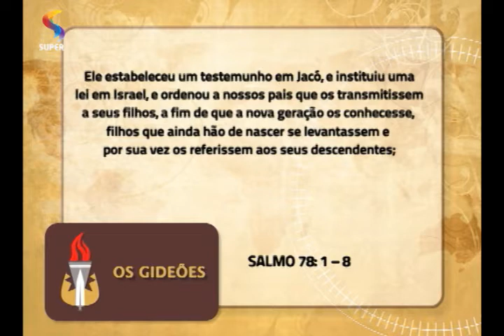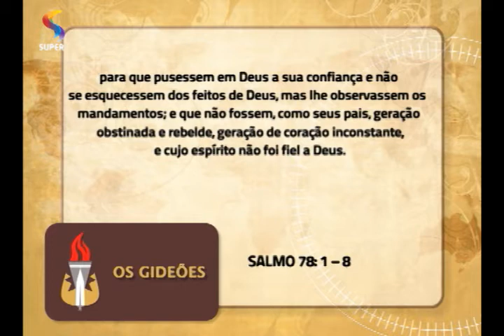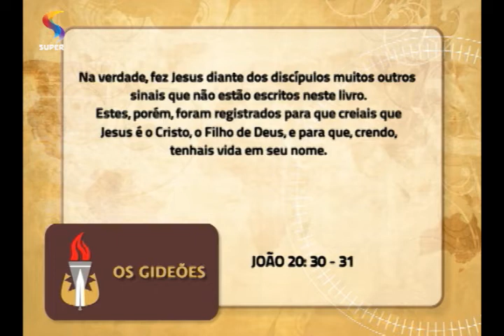OS GIDEÕES - A unidade da Bíblia